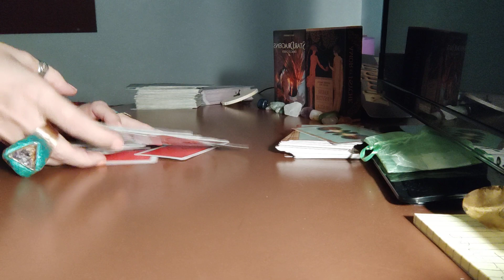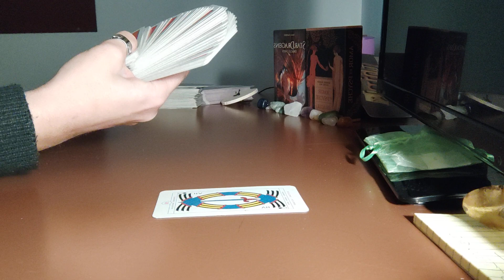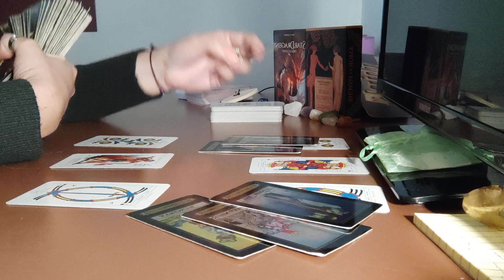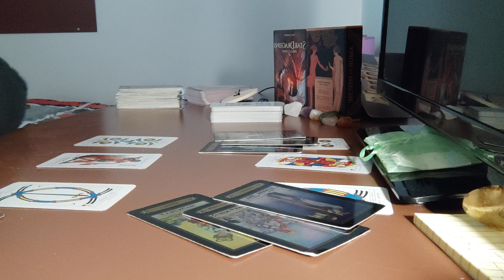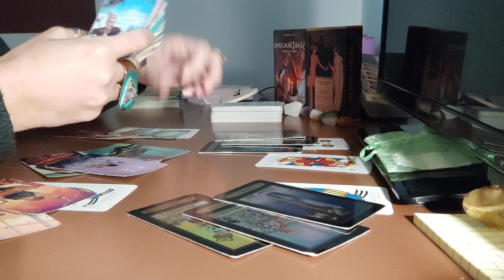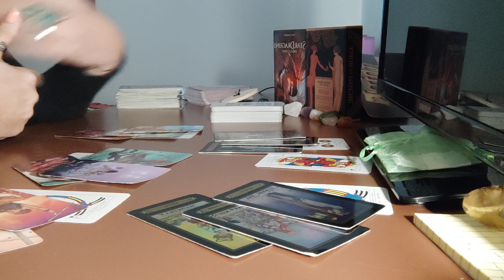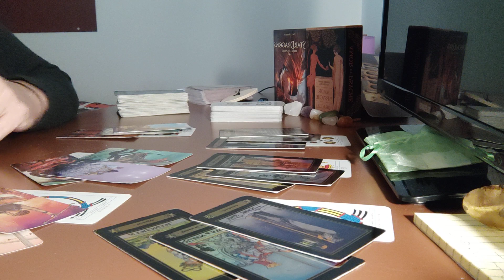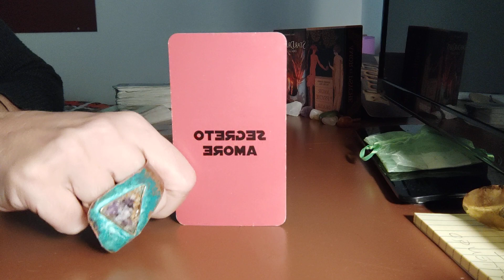CANCRO 21-27 FEBBRAIO 2022 e NUMERI PER SETTIMANA (valido anche per Ascendente, Luna e Venere)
Divertiamoci a scoprire le energie della settimana usando i tarocchi/gli oracoli

Se volete approfittare dei vantaggi per gli abbonati (primi a fare le domande nelle dirette, video personalizzati e consulti personali):